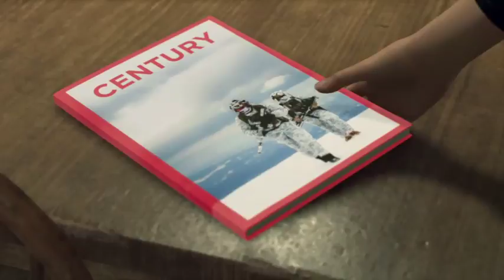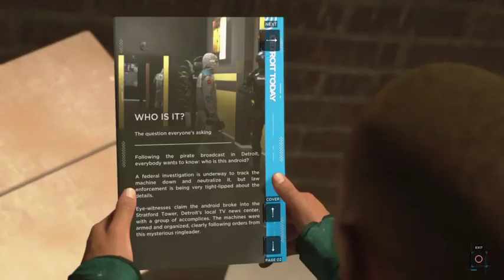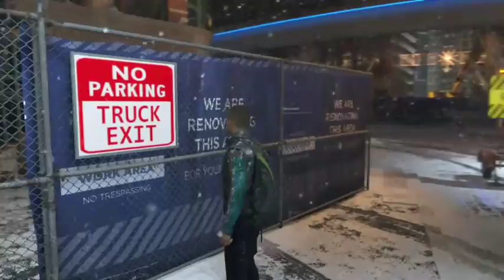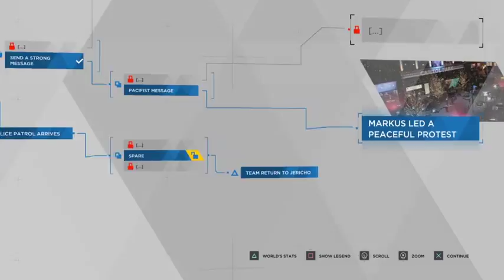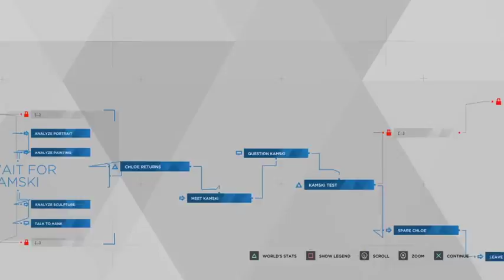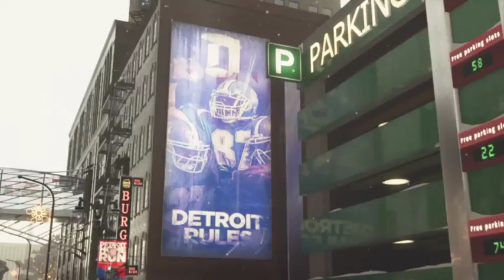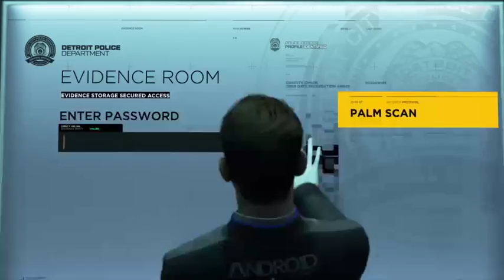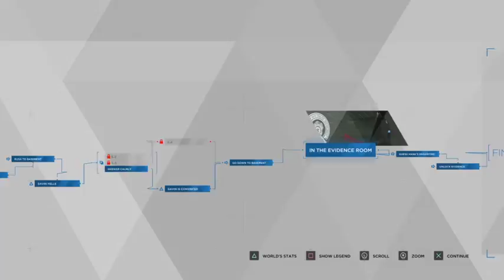Detroit: Become Human - Part 8 - Middle Aged Gamer stream continues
So Connor has died... twice. Kara, Alice and Luther are still trying to make it to the border. And Marcus is starting to work on developing his Jesus complex with North.